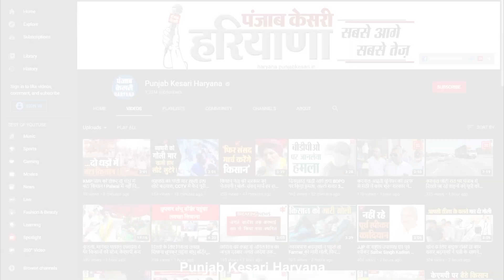हथियार के साथ 5 बदमाश गिरफ्तार, वारदात को अंजाम देने की फिराक में थे आरोपी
दिल्ली जयपुर हाईवे पर पांच बदमाश वारदात को अंजाम देने की फिराक में घूम रहे थे. लेकिन शातिर बदमाश शायद भूल गए थे..की बढ़ती चोरी की वारदातों को लेकर इन दिनों पुलिस एक्शन मोड मे है. और आखिरकार वही हुआ जिसका बदमाशों को जर था...सीआईए रेवाड़ी टीम ने पांचों को पकड़ लिया... साहबी पुल से बदमाशों को गिरफ्तार किया गया. तलाशी में बदमाशों से दो देसी कट्टे...12 जिंदा कारतूस... दो बाइक बरामद हुई है